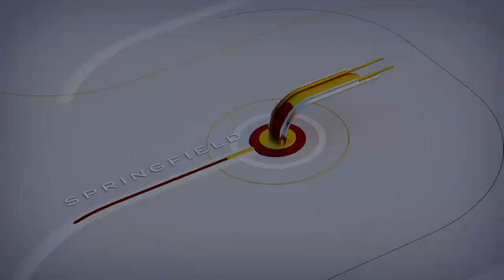Carb Rotating: Better Long Term Results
If you’re looking for a way to maximize your workouts and achieve better long-term results, carb rotating might be the solution you’ve been searching for. In a recent segment on Great Day Connecticut Fitness, Joe Carabase shared the benefits of carb rotating and how it can help you achieve your fitness goals.